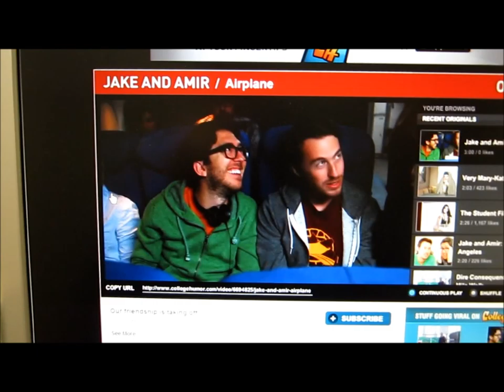+Him In Different Places, Episode 6: "Snow"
The Canon Power Shot ELPH 300HS was giving me a bit of a hard time with the zoom while recording video so I went and exchanged it for the 100HS, which is technically a step down, but we're recording in HD and the audio that Canon is able to pick up from that tiny hole in the front is pretty amazing so when I say "step down" I honestly don't even know what that means. I'm filming in HD and capturing quality audio - what else do you want? I'll tell you what else, I want the camera not to make a mechanical "ZZZZZ" sound when I zoom in and out - that's what.

And with that, I am starting to shop for an actual and proper video camera, which is something I was trying to avoid for a variety of reasons, not least of which include me looking like a toolbox extraordinaire whist lugging around my video camera and boom mic everywhere I want to film. Sort of defeats the purpose of random and sporatic filming that I've grown accustomed to doesn't it? Anyway, here's the latest +Him.